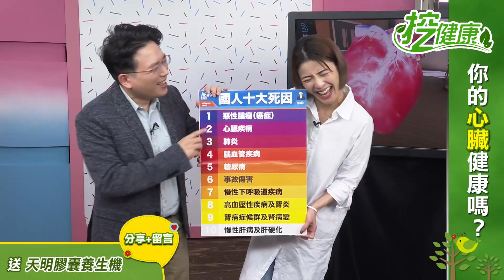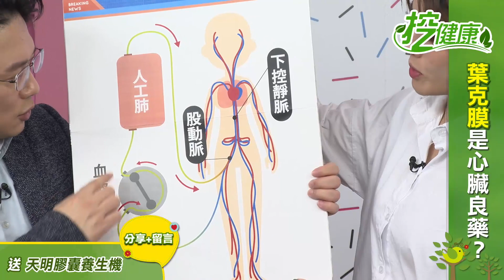更年期後得心臟病機率更高？醫師教你護心秘訣！VR虛擬實境初登場【挖健康直播】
什麼是主動脈瓣膜狹窄？心臟病會有哪些前兆？
今天 江坤俊醫師 要來教大家護心秘訣！

江坤俊醫師新書「每日好D【實踐版】」抽獎活動開始啦～
🎉活動期間：3/11晚上18:00 至 3/16中午12:00 截止
🎉參加資格：請完成以下３步驟！
1.在這則影片下方留言👇
「回答影片中提到的心臟保健３穴位＋我要每日好D」

🎉活動獎項：江醫師親筆簽名書「每日好D【實踐版】」共10名

🎉中獎名單公告日期：3/17晚上18:00於置頂留言公布中獎名單

*本活動限一帳號留言一次，重複留言也以一則計。
*本活動採隨機方式抽出得獎者，主辦單位就本活動參加者之資格，保有審查之權利。
*若得獎人未於所指定之期限內回覆或資料填寫錯誤、不完整，致獎品無法送達，則視同放棄，不另補發，資格亦不遞補。
*本活動獎項以公佈於本頻道上的資料為準，主辦單位有權利取消、終止、修改或暫停本活動，無需另行通知。
*個資聲明:個資蒐集僅限本次活動寄送贈品使用，並於活動結束後一個月內銷毀。

TVBS新聞台(56台) 週六晚間7點、週日下午2點 首播！